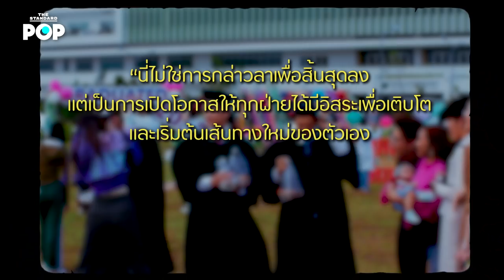นาดาวบางกอก ทุ่งปลูกดวงดาวที่จะสุกสกาวตลอดไป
จากเหตุการณ์ที่ ย้ง-ทรงยศ สุขมากอนันต์ เขียนจดหมายอำลา เตรียมยุติบทบาทของบริษัทนาดาว บางกอก เมื่อวันที่ 10 พฤษภาคมที่ผ่านมา

THE STANDARD POP ขอพาทุกคนย้อนกลับไปชมเรื่องราวตลอดระยะเวลา 12 ปีที่นาดาว บางกอก ทำหน้าที่เป็น 'ทุ่งนาปลูกดวงดาว' ดูแลศิลปินและนักแสดงมากกว่า 40 ชีวิต ก่อนจะปิดทำการในวันที่ 1 มิถุนายนนี้

ถึงแม้ว่าต่อไปจะไม่ได้ปลูกดาวดวงใหม่ๆ แต่เราเชื่อว่าทุกดวงดาวที่ทุ่งนาแห่งนี้ได้เคยปลูกเอาไว้ จะยังส่องประกายไปทั่วท้องฟ้าและจักรวาลวงการบันเทิงไทยเหมือนเดิม